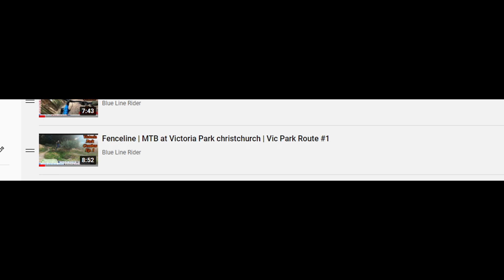OLD NATS | MTB at Victoria Park Christchurch | Vic Park Combo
ep.4 OLD NATS
THIS UPLOAD is from an Enduro Race the Wiremu did recently.  This is just first stage.

Old Nationals is a highly rated 173 m popular black diamond singletrack trail located near Christchurch. This mountain bike only trail can be used downhill only and has a hard overall physical rating. On average it takes 1 minutes to complete this trail.

This upload contains

0:01 explainer
1:07 POI "fifteen" footer jump
1:17 OLD NATS
2:06 Nationals Traverse
2:25 RACELINE
3:07 East side bush track
3:23 POI creek gap
3:51 ROCK WALL RIDE
4:05 BRIDGES
4:30 HOSPITAL CORNER

THE OG Playground for Christchurch locals is VICTORIA PARK, it has lots of trail combos ranging from greens to double blacks and for the newbie who wants to try, it can be intimidating as no green line rider would like to end up doing blacks, so for this series we are gonna make some combinations you can try to maximize your run in VICTORIA PARK, Christchurch. Moreover, since its a video, you can also preview what the combos looks like.

📍 CHRISTCHURCH, VICTORIA PARK
📷 go pro hero 7

Victoria Park aka VIC PARK is just few minutes away from Christchurch Adventure Park
and CAP has NEW DH MTB TRAILS:

Legalized
Five X
Rake and Bake
Mulchy
Bro Zone
Lil Bro